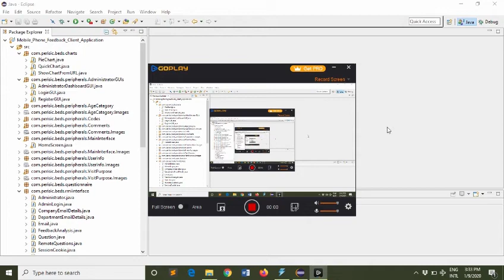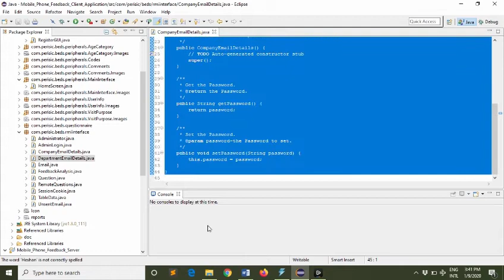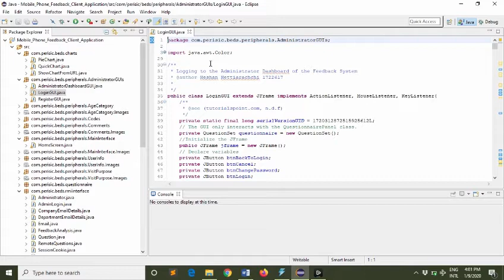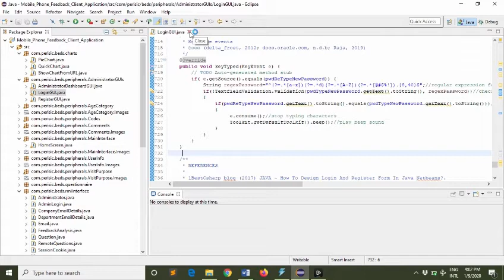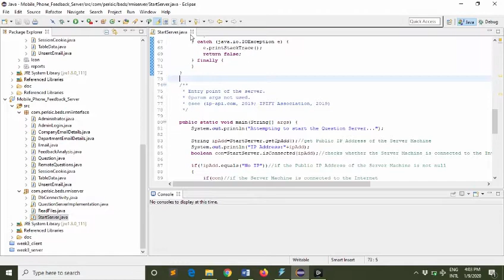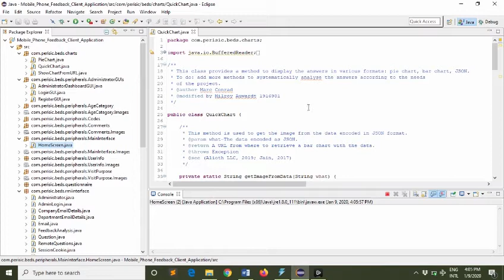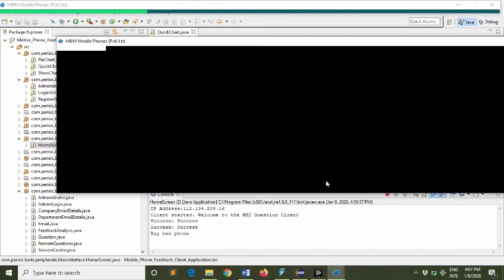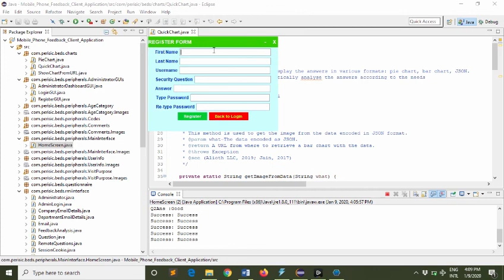Java Feedback System-Web APIs with JSON and RMI Client and Server Video Demonstration (UOB)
This video describes how Object Orientation, Event Driven Programming and Web APIs are used in the context of a Feedback Application developed using the Java RMI Architecture for the subject "Comparative Integrated Systems" in the degree "B. Sc.(Hons) in Computer Science and Software Engineering" degree awarded by the "University of Bedfordshire-UK".